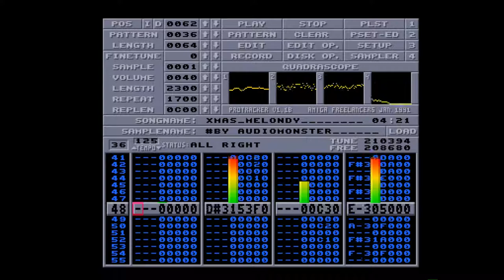Amiga 500 - Raphaël Gesqua - Xmas Melondy